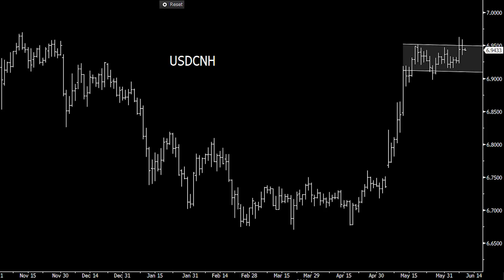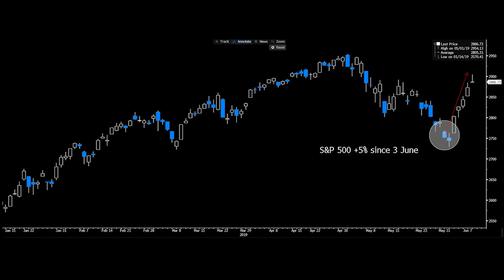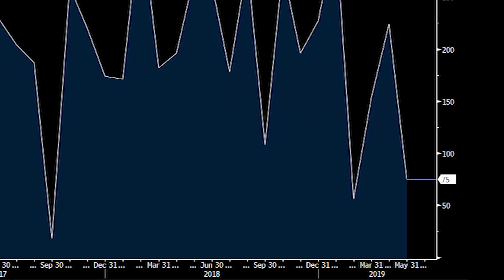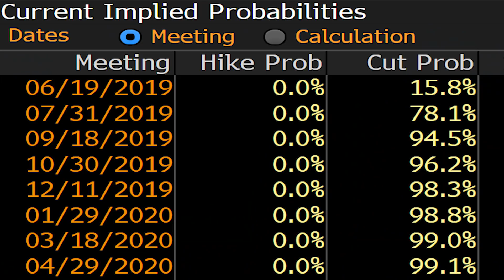June FOMC and G20 meeting - two key dates for the diary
In this video, Chris Weston focuses on the the two key macro themes dominating the financial landscape and the two events that are therefore a must-watch. The questions we ask will largely be address in the June FOMC meeting , and G20 leader meeting, but will we hear what we want to hear, or will we be disappointed?

*please note Chris referred to Jerome Powell not RBA gov Lowe